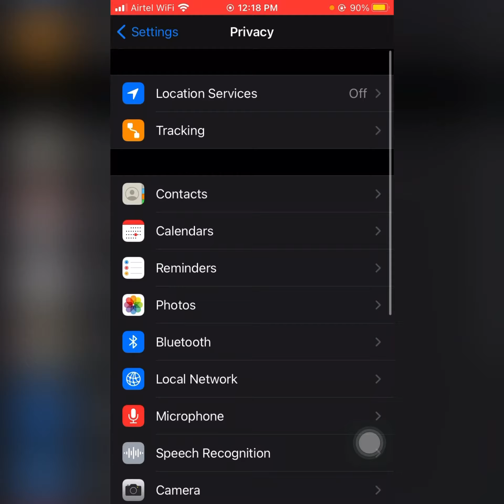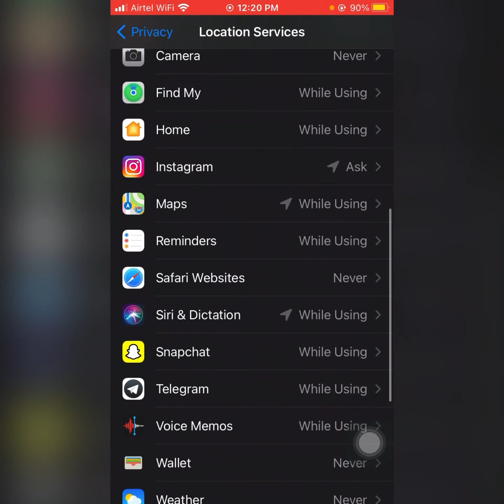What is precise location? and how to turn it off?